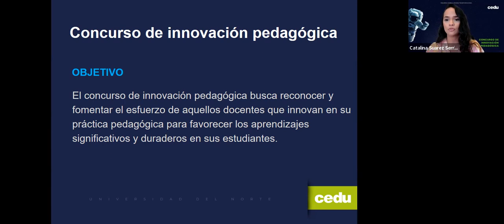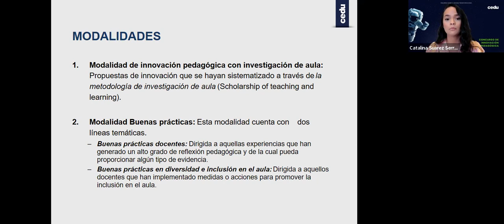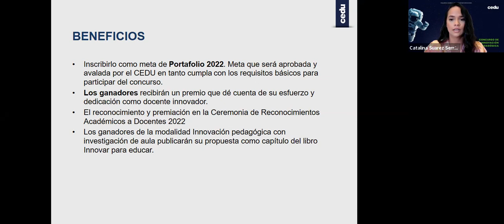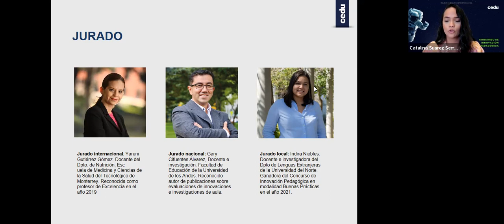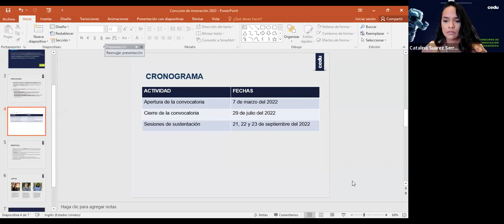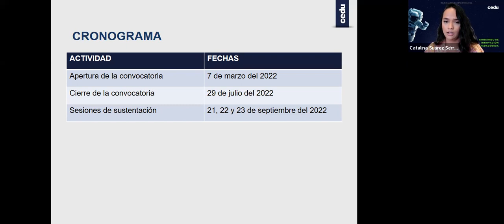Todo lo que tienes que saber del concurso de innovación pedagógica en menos de 30 minutos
Información de la convocatoria
El concurso de innovación pedagógica busca reconocer y fomentar el esfuerzo de aquellos docentes que innovan en su práctica pedagógica para favorecer los aprendizajes significativos y duraderos en sus estudiantes.
Sabemos que en las aulas se están desarrollando importantes transformaciones, es por eso que queremos conocerlas y compartirlas.

¿A quién va dirigida?
Esta convocatoria está dirigida a todos los docentes de Uninorte (tiempo completo, medio tiempo y catedráticos) que hayan implementado y documentado los cambios en la planeación, desarrollo y/o evaluación de sus clases durante, al menos, dos períodos académicos.